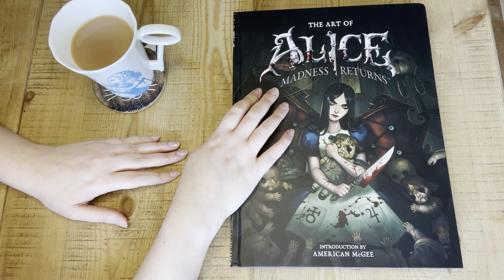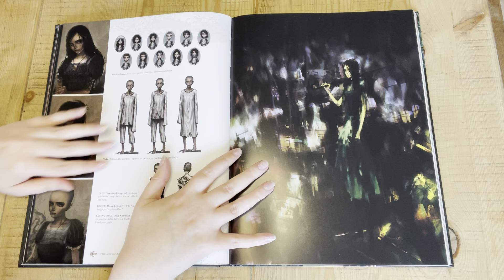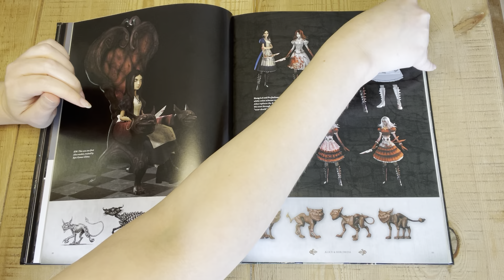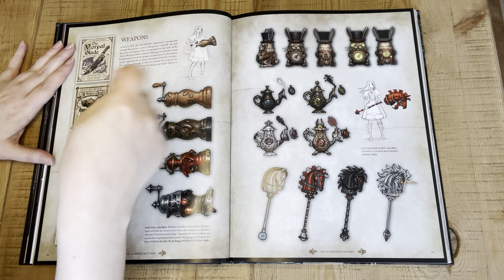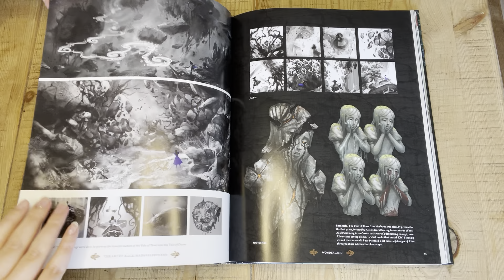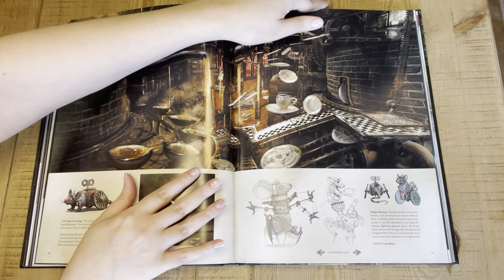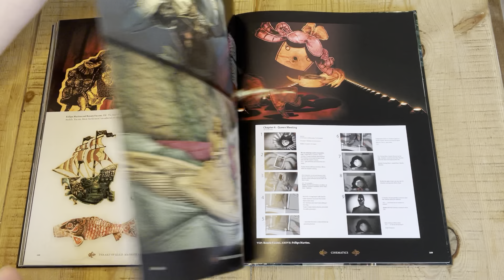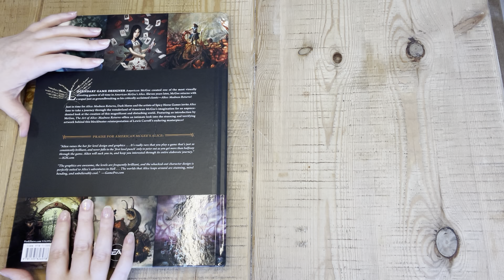ASMR ~ Whisper ~ Book flip through Alice Madness Returns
Hi, I’m back! Sorry it’s been so long! Here’s a little flip through The Art of Alice: Madness Returns - one of my favourite games! :)